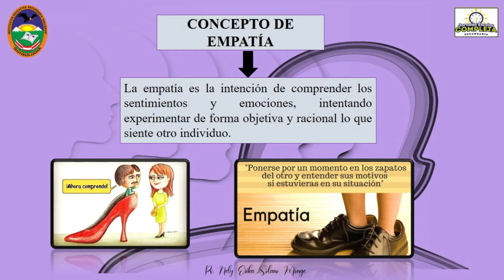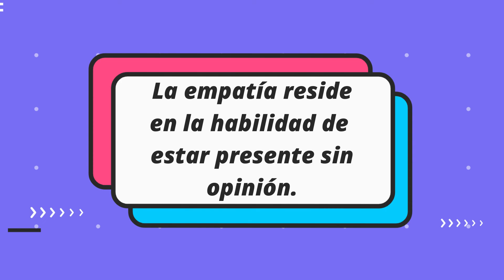Con empatia nos ayudamos mejor - I.E. ANILMAYO- QUIQUIJANA